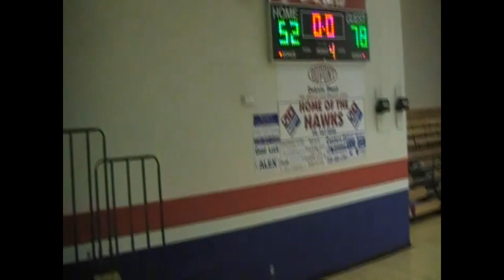Harrison Central(Gulfport, MS) High School @ Hancock(Kiln, MS) High School Boy's Basketball 1-8-08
Harrison Central Red Rebels @ Hancock Hawks January 8, 2008. HCHS 78 HHS 52